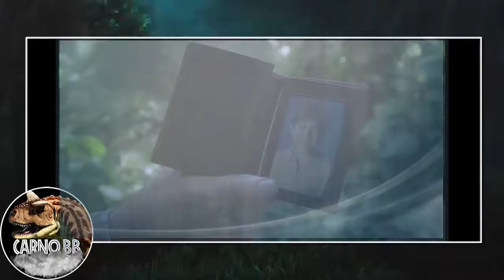JURASSIC PARK 3 | LA HISTORIA EN 1 VÍDEO | Carno bb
Que tal amigos, en esta ocasión les traigo un vídeo acerca de la película JURASSIC PARK 3 , espero y les guste el vídeo.